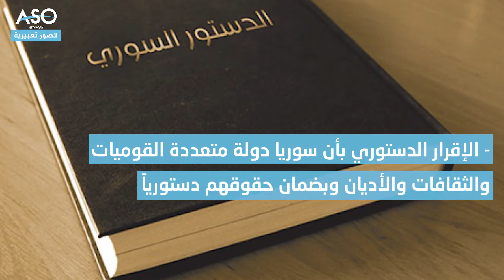"جبهة السلام والحرية" تجمع سياسي ينطلق من شمال شرق سوريا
"جبهة السلام والحرية" تجمع سياسي ينطلق من شمال شرق سوريا، لتصبح خارطة المنطقة تتضمن قطبين سياسيين: الأول مجلس سوريا الديمقراطية، والثاني: جبهة السلام والحرية
المزيد في الفيديوغرافيك التالي